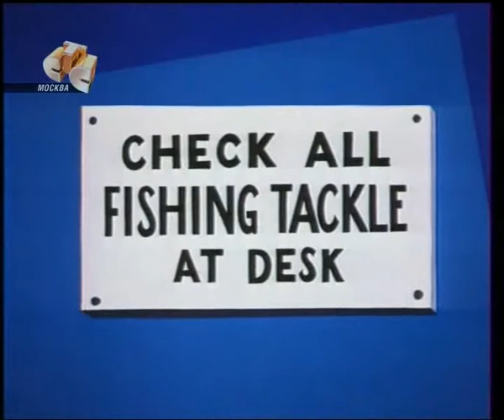6 Чилли Вилли - Fish Hooked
Чилли Вилли (англ. Chilly Willy) — персонаж мультфильмов Пол Джей Смита, добродушный пингвин, герой мультфильмов анимационной студии Уолтера Ланца, распространяемых Universal Pictures.